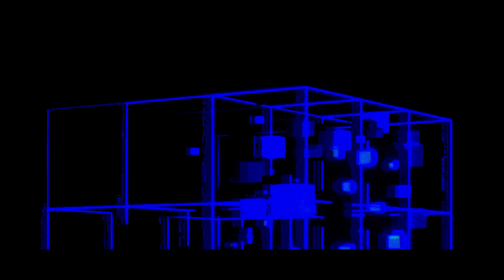Cerulean Ascent - Truth